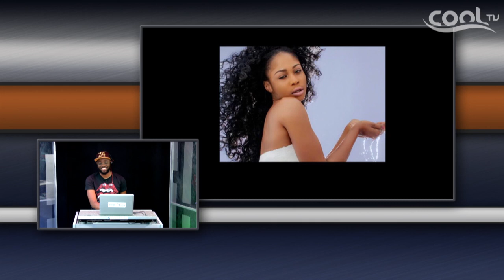THE LATE NIGHT SHOW Ft. Lillian Afegbai